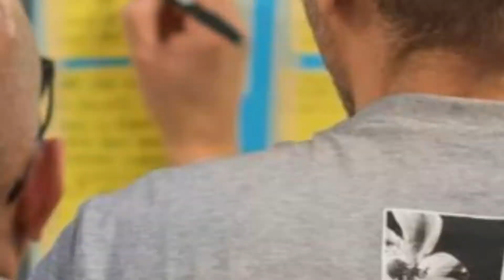New Sydney Events as at 18 May 2022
Chippopotamus! Fusing rock, jazz, surf, dub, metal music 2022